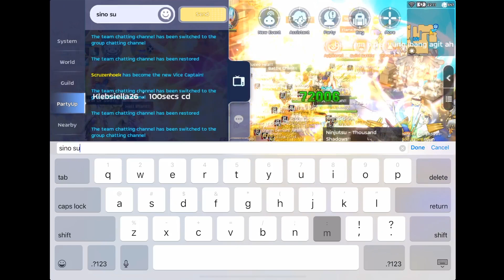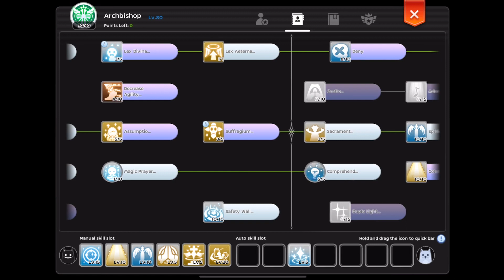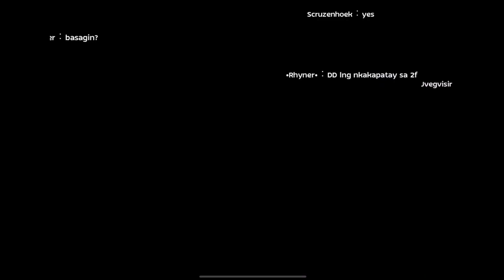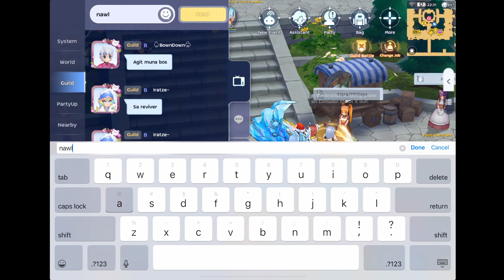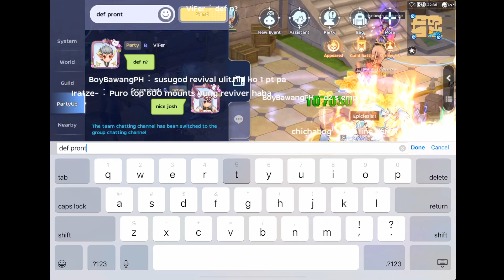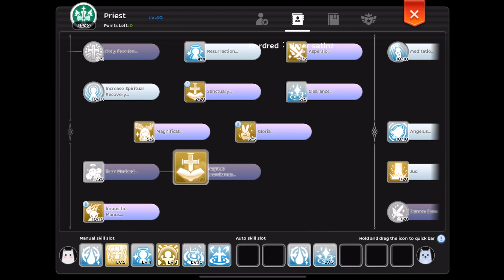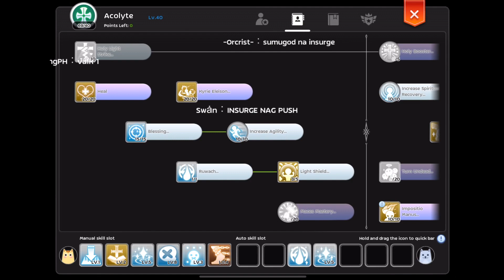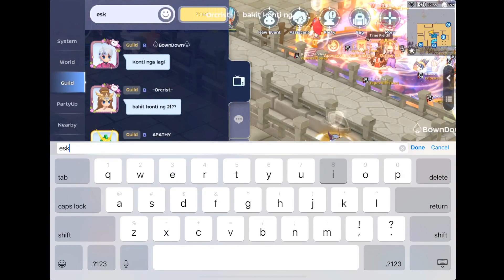[WOE] Enders 20210923 (Saint POV)